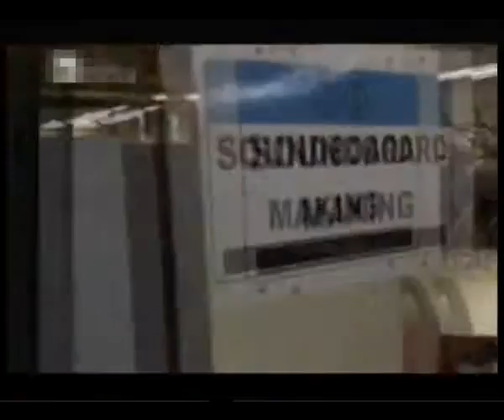Как изготавливают рояли